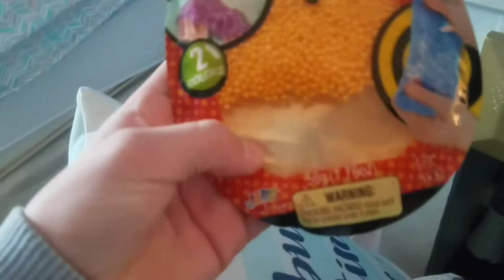Just another day in my life.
comment down belowif you like my vlogs and want me to keep doing them or do you want me to do other planes videos.

(tik-tok)- lillyrose0518
(alainas tik tok)- alainahope0220